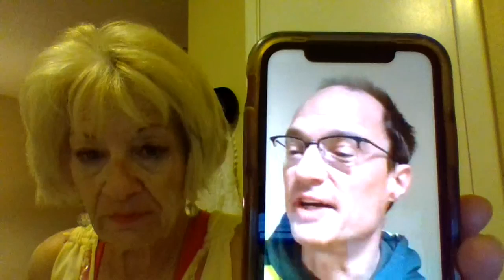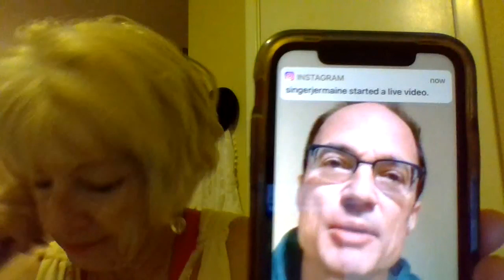Live with Mark Saltveit!